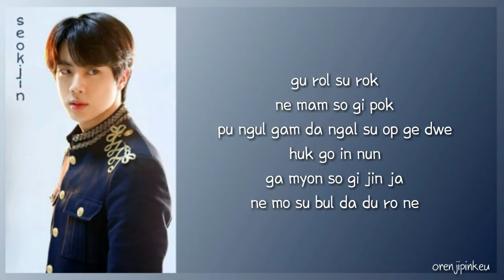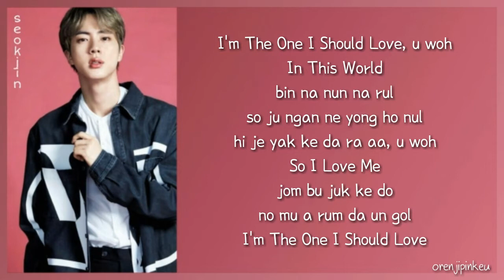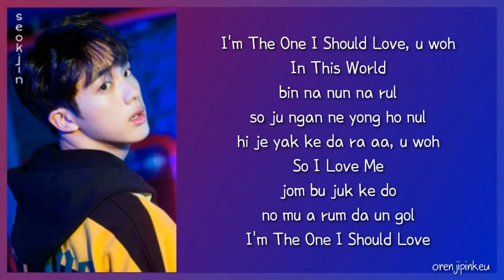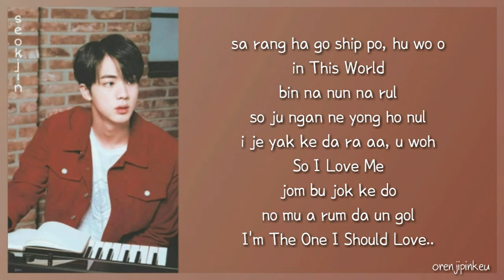BTS JIN (방탄소년단) - Epiphany | Easy Lyrics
THE MUSIC OR THE PICTURES ARE NOT MINE, I ONLY OWN THE VIDEO.
ALL CREDITS TO BTS AND BIGHIT ENTERTAINMENT.

Sorry for any mistakes or confusions, I really put a lot of efforts on my videos, I hope you'd appreciate it.

Also, please, PLEASE, comment on my videos, I want to communicate with you all!! 💕💕

Track: Epiphany
Album: Love Yourself : Answer